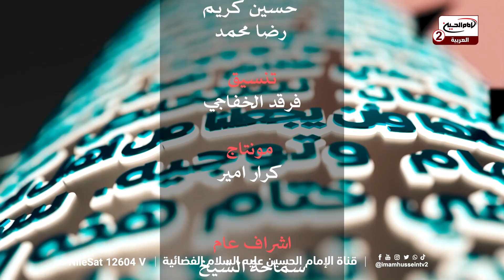كيف تصنع القرارات الحاسمة حياتك؟ نظرة على نهج الزهراء عليها السلام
ــالفقرة 1:
في هذا الفيديو، نستعرض جانبًا هامًا من حياة السيدة فاطمة الزهراء عليها السلام، وكيف أثرت قراراتها الحاسمة على حياتها وحياة المجتمع الإسلامي. من خلال تسليط الضوء على مواقفها الشجاعة، نتعلم كيف يمكن للقرارات الصائبة أن تغير مسار التاريخ. شاهد كيف كانت الزهراء نموذجًا يحتذى به في الحكمة والقيادة.

الفقرة 2:
تناقش الحلقة مع الضيفة الدكتورة فرح الفاضلي أهمية اتخاذ القرار في الأوقات الحرجة، مستلهمة من مواقف الزهراء عليها السلام. نتعرف على دروس مستفادة يمكن أن تطبق في حياتنا اليومية، حيث يكون القرار الصحيح أساسًا لبناء مجتمع قوي ومتوازن. القرارات الحاسمة لم تكن مجرد خيارات شخصية، بل حملت معها رسائل عميقة للمجتمع الإسلامي بأكمله.

الفقرة 3:
انضم إلينا في رحلة استكشاف تعاليم الزهراء وأثرها على مفهوم اتخاذ القرار الصحيح. تعلم كيف يمكنك اتخاذ قرارات تدعم رسالتك الحياتية وتساهم في تعزيز القيم الأخلاقية. لا تفوت هذه الفرصة لتستلهم من حياة الزهراء وتطبيق مبادئها في حياتك اليومية. ــــــــــــــــــــــــــــــــــــــــــــــــــــــــــــــــــــــــــــــــــــــــــــــــــــــــــــــــــــــــــــــــــــــــــــــــــــــــــــــــــــــــــــــــــــــــــــــــــــــــــــــــــــــــــ
👍إذا كان هذا الفيديو مفيدًا لك، تأكد من الإعجاب به ومشاركته مع أصدقائك

📢 شاركونا تجاربكم وأسئلتكم في قسم التعليقات. نحن دائما على استعداد للرد عليك!

ـــــــــــــــــــــــــــــــــــــــــــــــــــــــــــــــــــــــــــــــــــــــــــــــــــــــــــــــــــــــــــــــــــــــــــــــــــــــــــــــــــــــــــــــــــــــــــــــــــــــــــــــــــــــــــــ
0:00 - مقدمة وترحيب بالمشاهدين
0:33 - الحديث عن محنة السيدة فاطمة الزهراء عليها السلام
0:59 - أهمية قرارات الزهراء في حياتها والمجتمع
1:20 - تقديم الضيفة الدكتورة فرح الفاضلي
2:02 - تعزية بذكرى استشهاد السيدة الزهراء
3:20 - قرار السيدة الزهراء بزواجها من الإمام علي عليه السلام
5:14 - تأثير قرارات الزهراء على الأمة الإسلامية
10:02 - خطبة الزهراء الفدكية ودفاعها عن حقوقها
17:17 - أهمية اتخاذ القرارات الصائبة في حياتنا
27:40 - اختتام الحلقة والتأكيد على دروس اتخاذ القرار من الزهراء
ـــــــــــــــــــــــــــــــــــــــــــــــــــــــــــــــــــــــــــــــــــــــــــــــــــــــــــــــــــــــــــــــــــــــــــــــــــــــــــــــــــــــــــــــــــــــــــــــــــــــــــــــــــــــــــــ
ــــــــــــــــــــــــــــــــــــــــــــــــــــــــــــــــــــــــــــــــــــــــــــــــــــــــــــــــــــــــــــــــــــــــــــــــــــــــــــــــــــــــــــــــــــــــــــــــــــــــــــــــــــــــــــــــ
ــــــــــــــــــــــــــــــــــــــــــــــــــــــــــــــــــــــــــــــــــــــــــــــــــــــــــــــــــــــــــــــــــــــــــــــــــــــــــــــــــــــــــــــــــــــــــــــــــــــــــــــــــــــــــــــــ
لمحة مختصرة عن مجموعة الامام لحسين عليه السلام الاعلامية

مجموعة الإمام الحسين عليه السلام الإعلامية مؤسسة جماهيرية مستقلة متعددة القنوات.تمتلك خمس قنوات فضائية مرئية، تتحدث بخمس لغات هي: العربيةوالفارسيةوالإنجليزيةوالتركيةوالأردو. إضافة إلى وكالة أنباء ـ شيعة ويفز SHIA WAVES تعرض برامجها على مدارالساعة.عبر القمر الصناعي وIPTV وعبر الهاتف الجوال لكافة مشاهديها في العالم 1) APPLE TV 2) GLWIZ 3) Jadoo tv 4) Roku TV قناة الامام الحسين عليه السلام الفضائية باللغة العربية هي جزء من مجموعة الامام الحسين عليه السلام الإعلامية.لديها برامج متنوعة تشتمل على المواضيع العقائدية والفكرية على المنهج الشيعي الاثنى عشري.وتدار من قبل بعض مقلدي سماحة اية الله العظمى السيدصادق الحسيني الشيرازي دام ظله تتميز هذه المجموعة الإعلامية، أنها تعمل باستقلال تام عن الجهات السياسية والحزبية وتفردت كونها الوحيدة من بين القنوات التي حصلت على مباركة وتأييد عدد من مراجع الدين العظام بدأت قناة الأمام الحسين عليه السلام الفضائية، الناطقة باللغة العربية،بث برامجها من تاريخ 25 ايار عام2012تحت شعار"اشراقة حسينية تنير الآفاق" يقع المكتب الرئيسي لهذه القناة،في مدينة كربلاء المقدسة
 البث المباشر